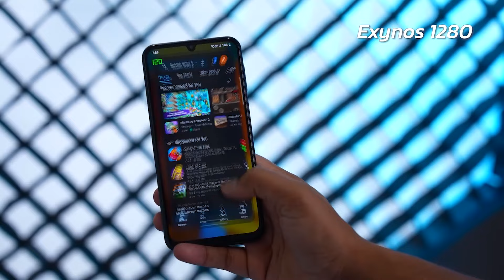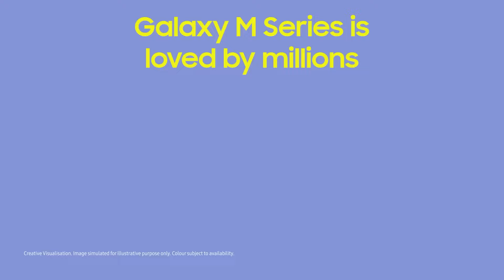Best Smartphone Under 15000 5G | *Samsung Galaxy M34*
Welcome Back To Techno Titan.

Hey Guy's, I hope you learn something from this video.

5g phone under 15000
best phone under 15000 5g value for money phone

Attribution : If I have used some Google & Youtube data (like images, short videos, music, clips, art, etc) in this video then I give credit to the respected owners and thank you very much for providing the data.

If You Have Any Doubt ! Go Below And Comment